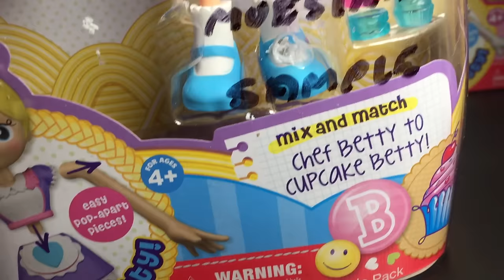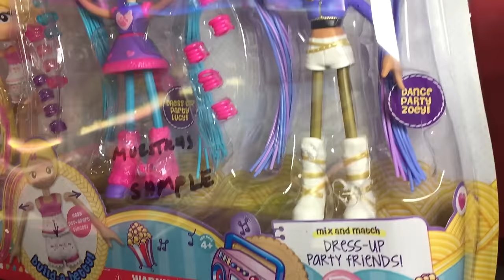Betty Spaghetty Regresa juegos juguetes y coleccionables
Regresa Betty Spaghetty muñecas con características únicas, diferente a las muñecas tradicionales y con la personalidad de una chica preadolescente amante de la diversión y de la moda